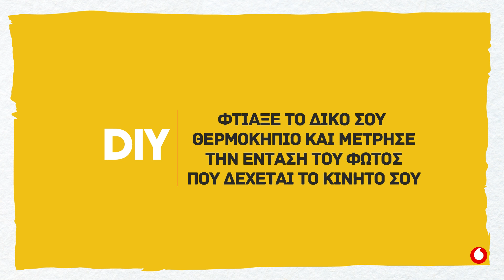DIY | Φτιάξε το δικό σου θερμοκήπιο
Σε αυτή τη δραστηριότητα θα δούμε πώς μπορούμε να κατασκευάσουμε  το δικό μας θερμοκήπιο και στη συνέχεια να πραγματοποιήσουμε με το κινητό μας ενδιαφέρουσες μετρήσεις. Ετοιμαστείτε…η καλλιέργεια ξεκινά!

Η ενότητα «Create» αποτελεί μέρος του Generation Next. Τι είναι το Generation Next; Ένα εκπαιδευτικό πρόγραμμα ανάπτυξης δεξιοτήτων STEM (Science, Technology, Engineering, Maths) για να πειραματίζεται κάθε έφηβος με τις νέες τεχνολογίες και να δημιουργεί το αύριο. Το πρόγραμμα απευθύνεται σε εφήβους 12-18 ετών με ελεύθερη πρόσβαση για όλους.